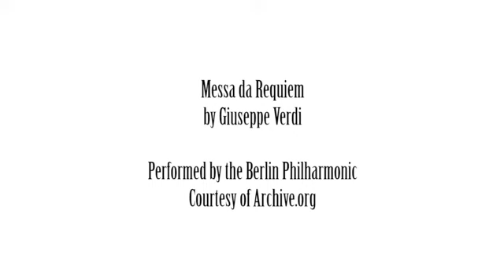Melcher Russian Rhapsody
For Submission to Image Out 2018.